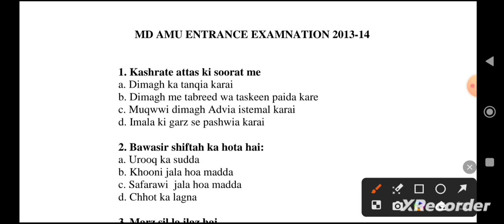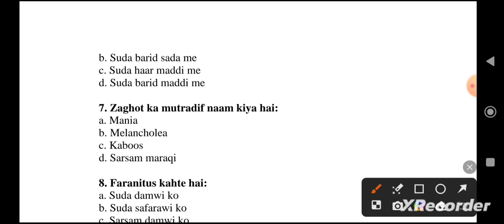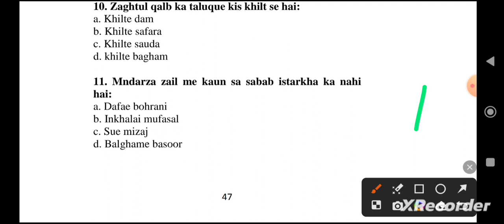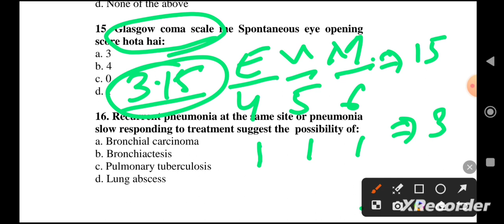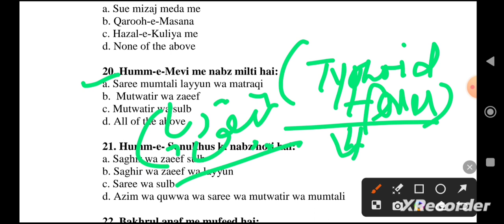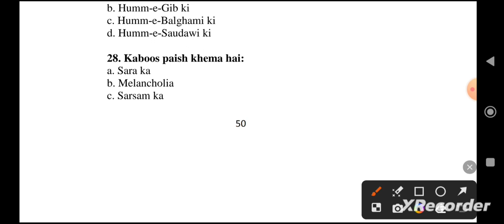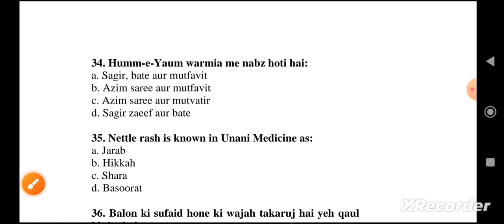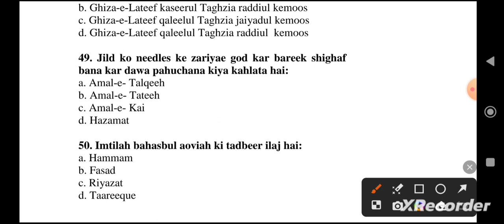AMU Previous Years Paper Solution || Kainat e Tib || Dr. Khursheed Alam || AIAPGET UNANI || Premier